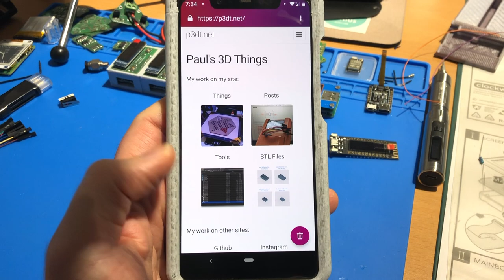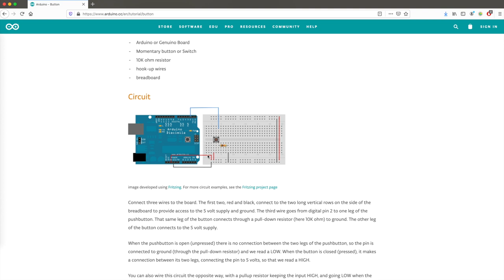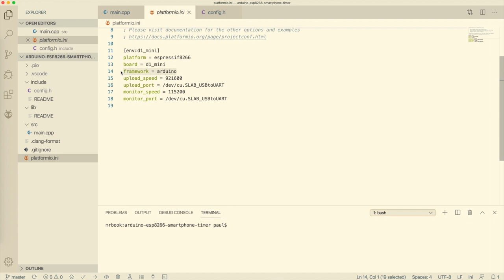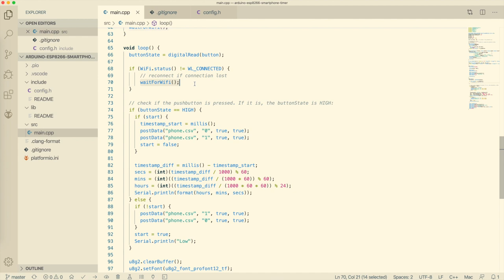EP10 [HowTo] Smartphone Idle Timer - How long can you put your smartphone down?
This was an idea by my wife to analyse how much we can put our phones down ;)